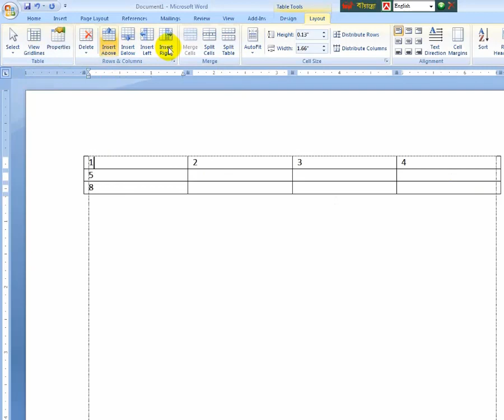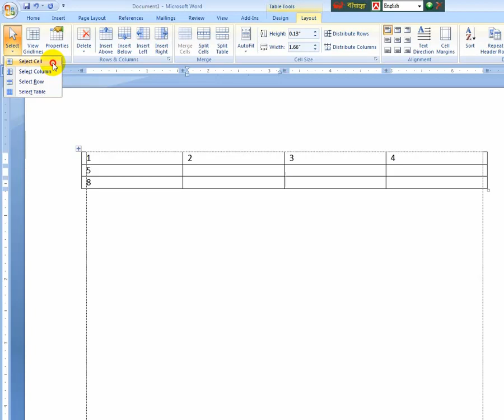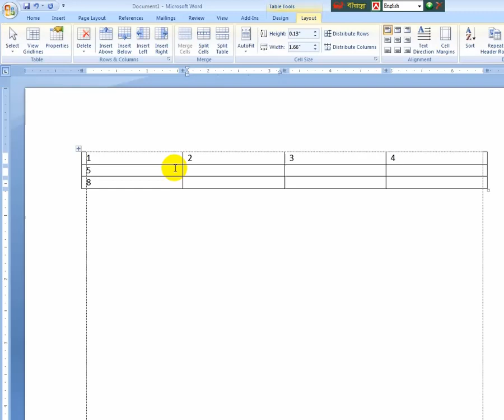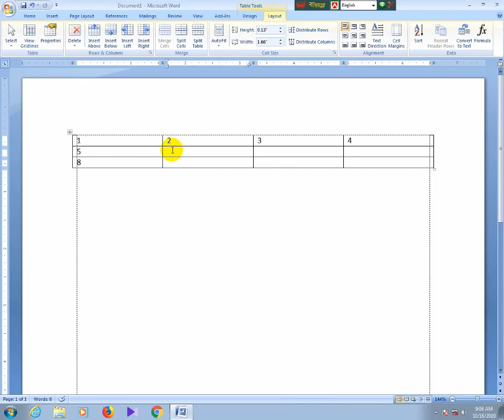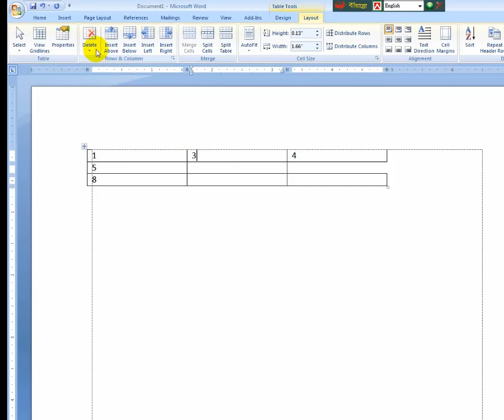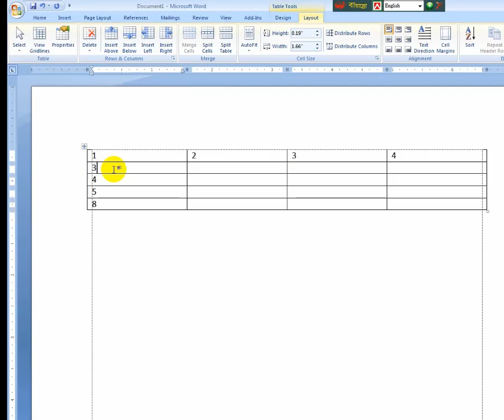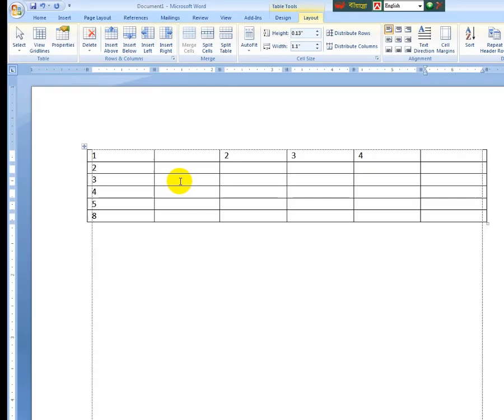how to make rows and columns of layouts very easy in Microsoft Word?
how to make rows and columns of layouts very easy in Microsoft Word? খুব সহজে রো এবং কলামের কাজ শিখুন। নতুন নতুন ভিডিও পেতে আমাদের সাথে থাকুন।